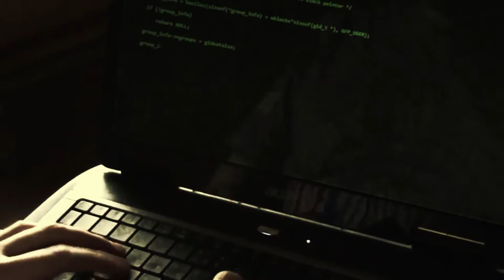Инопланетный кошмар. Кинорецензия LFTL